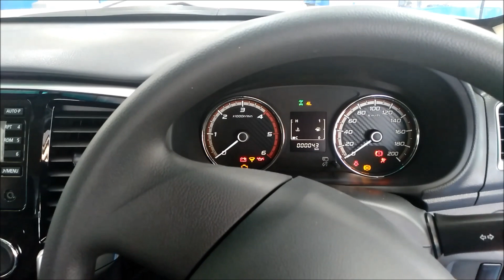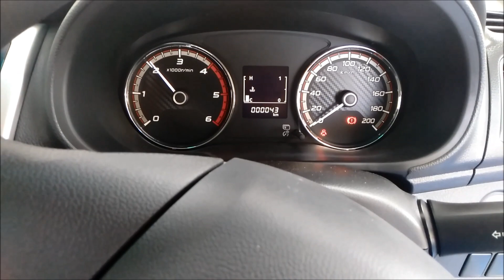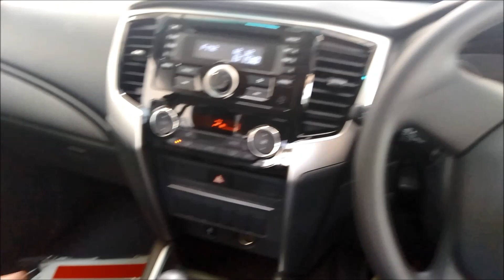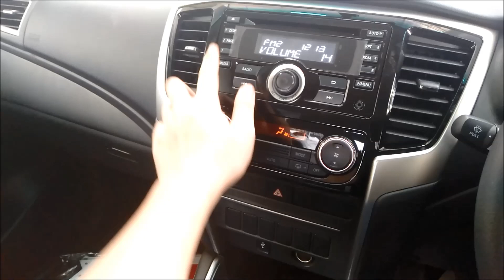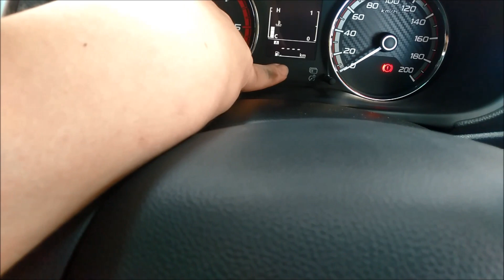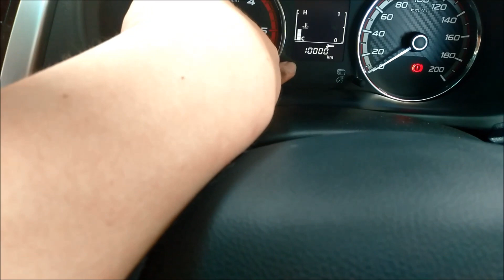Review Mitsubishi Triton GLS FL 2019